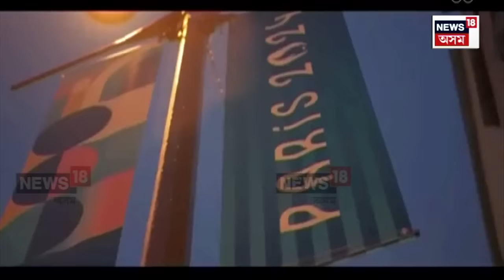Paris Olympics 2024 | সামৰণি পৰিল পেৰিছ অলিম্পিকৰ। ভাৰতে জয় কৰিলে ১টা ৰূপ, ৫ টা ব্ৰঞ্জৰ পদক। N18V